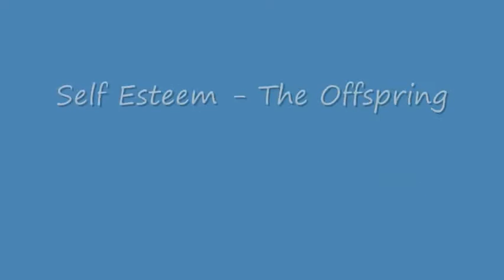Self Esteem @ NY PourHouse 10-7-2008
Please pardon the quality of the video as it was taken from a cellphone

every Tuesday for Rock Band fun!

Part 1: Self Esteem being played at NYC Village PourHouse's Almost Famous Tuesday Rock Band Night

Drums - P34nUt
Bass - PiNTSiZETHRiLLA
Guitar - Nipps
Vocals - dogfoodnyc

Part 2 (Starts at around 4:40) - Self Esteem In Game Vocals with Full Voice (no FC)